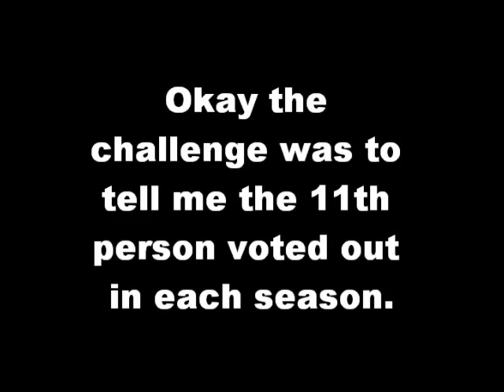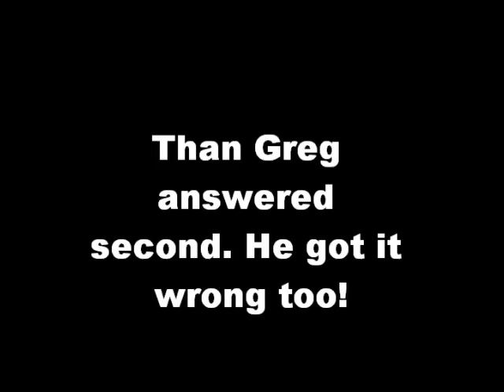Tdafanclub's Survivor Borneo Episode 8 "I've been Bamboozled!"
Survivor Borneo Castaways

Rarotonga, The Merged Tribe :
01) Greg Buis- Crazyxmasfan
02) Sean Kenniff- Tonym101101
03) Rudy Boesch- skydog34
04) Richard Hatch- Flamelord325
05) Stacy Stillman- MawileTheAwesome
06) Gretchen Cordy- Firemoss1
07) Jenna Lewis- Hixrebels24
08) Colleen Haskell- Themavromurph
09) Kelly Wiglesworth- Aipomluver3
Jury Members: [9th - 3rd place contestants]
Previously Eliminated : [Pre-Jury Boots]
10th: Dirk Been- Bigmac32796
11th: Susan "Sue" Hawk- MENFARTSSS
12th: Gervase Peterson- Monkeykid640
13th: Ramona Gray- TDWTFan2222
14th: Joel Klug- Zakary2425
15th: B.B. Andersen- MrDig15
16th: Sonja Christopher- Survivorfan80